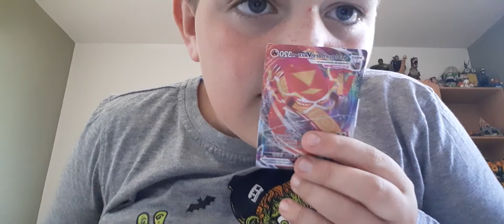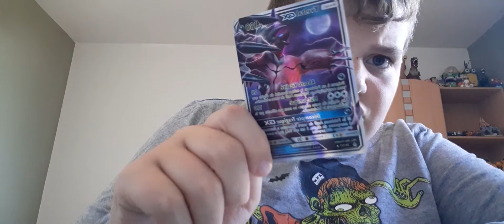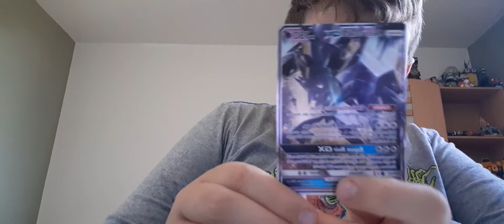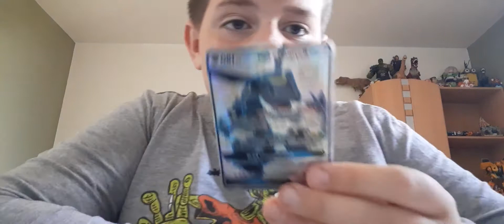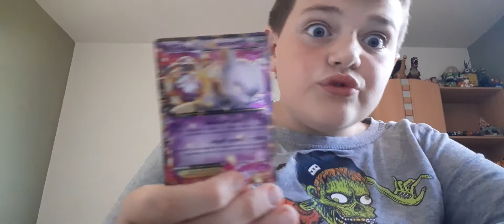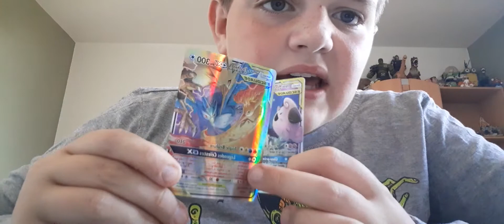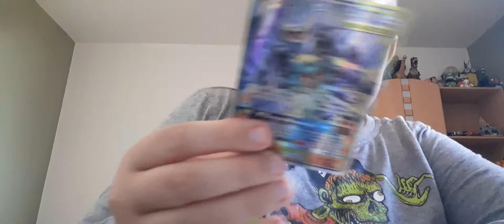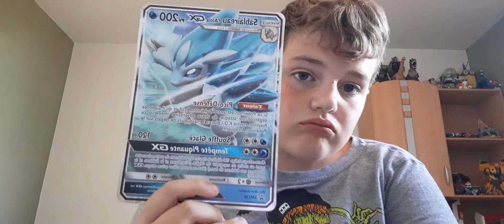carte de mes poteaux qui m'ont échanger ou offert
gg bros 👍😃👍